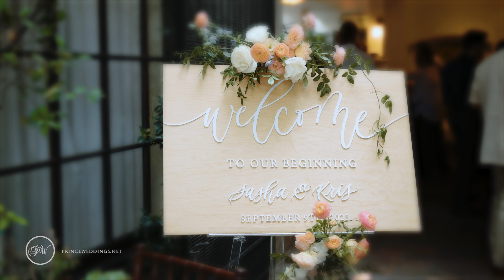Mission San Juan Wedding | Kristopher and Sasha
Kristopher and Sasha's Wedding  A Day of Love and Celebration

Kristopher and Sasha's wedding was a day filled with love, laughter, and joy. The couple exchanged vows in a beautiful ceremony at Mission Basilica, followed by a romantic reception at Plaza de Magdalena.

The day began with the pre-ceremony at Floraison Bridal Loft in San Juan Capistrano. Sasha and her bridesmaids got ready in the loft's spacious and elegant bridal suite. Kristopher and his groomsmen, meanwhile, prepared in a separate room.

The Ceremony - Mission Basilica in San Juan Capistrano:
The ceremony took place at Mission Basilica, a historic landmark in San Juan Capistrano. The basilica's stunning architecture and rich history provided the perfect backdrop for Kristopher and Sasha's special day.

The couple exchanged vows in a traditional Catholic ceremony, surrounded by their closest family and friends. The ceremony was filled with love and emotion, and it was clear to everyone in attendance that Kristopher and Sasha were meant to be together.

The Photo Session / Mission San Juan Capistrano:
After the ceremony, Kristopher and Sasha took a few moments to enjoy a private photo session at Mission San Juan Capistrano. The mission's beautiful gardens and fountains provided the perfect setting for some romantic photos.

The Reception  / Plaza de Magdalena in San Juan Capistrano:
The reception was held at Plaza de Magdalena, a beautiful outdoor venue in San Juan Capistrano. The plaza's lush landscaping and Spanish colonial architecture created a festive and elegant atmosphere.

Kristopher and Sasha's guests were treated to a delicious dinner and dancing. The couple also shared a romantic first dance, and they cut their wedding cake in front of their cheering friends and family.

Kristopher and Sasha's wedding was a beautiful and unforgettable day. The couple's love for each other was evident throughout the day, and their wedding was a true celebration of their love.

Wedding Professionals;